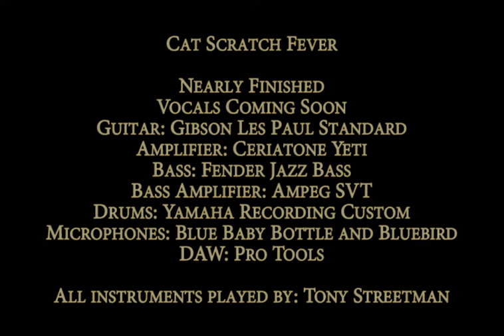Cat Scratch Fever cover UNFINISHED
Nearly Finished
Vocals Coming Soon

Guitar: Gibson Les Paul Standard
Amplifier: Ceriatone Yeti
Bass: Fender Jazz Bass
Bass Amplifier: Ampeg SVT
Drums: Yamaha Recording Custom
Microphones: Blue Baby Bottle and Bluebird
DAW: Pro Tools

All instruments played by: Tony Streetman